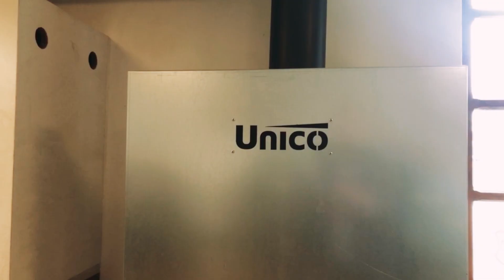🔥 Кутовий камін Unico Dragon 4B XL Slim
➤ Розмір дверки 685х343мм, h-396мм
➤ Ефективність 78,4 %
➤ Об'єм опалювального приміщення 150 – 300 м³
Unico - це перевірена якість ☝️
Всі моделі можна переглянути на наших сайтах:
Потрібна консультація? Телефонуйте:
Доставка камінів по Україні БЕЗКОШТОВНА